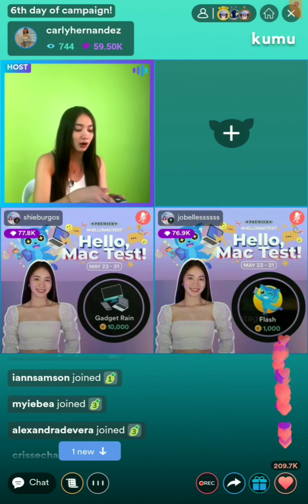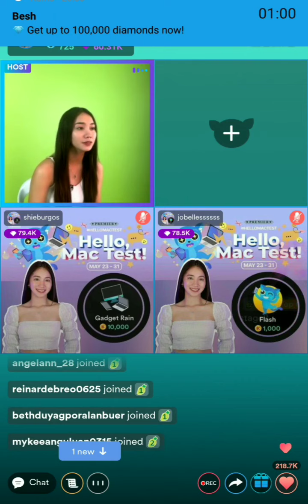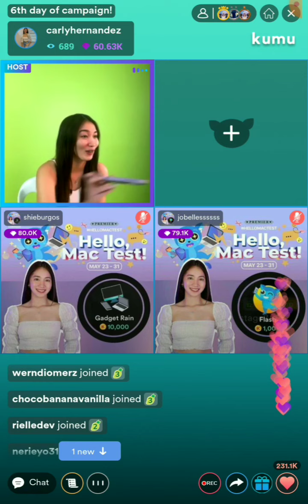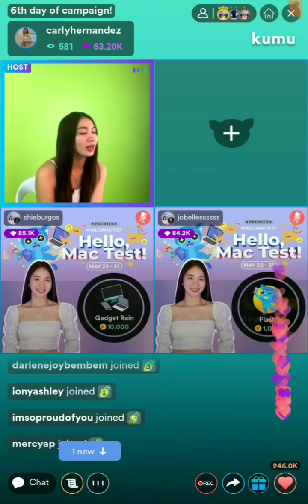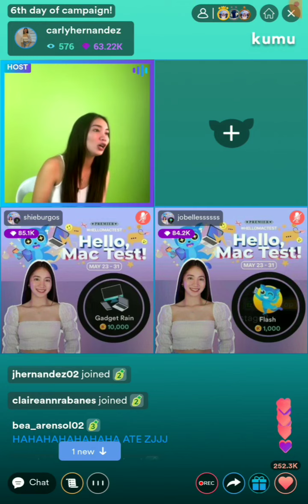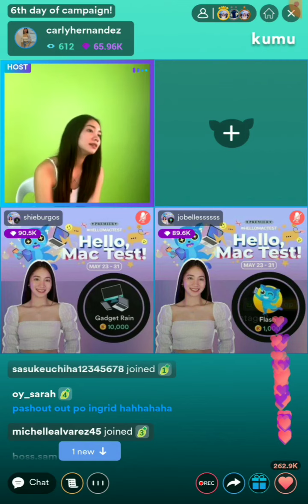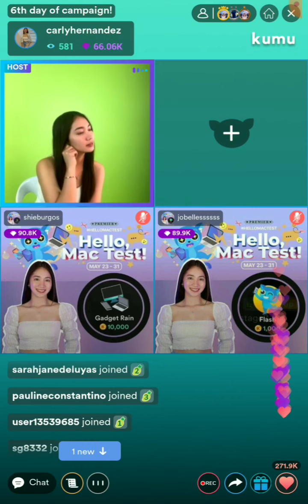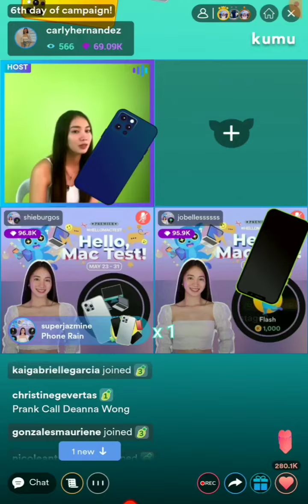CARLEY HERNANDEZ SHOOTING AS A HOST NG QUIZMOKO💚ABANGAN💚carleyhernandez